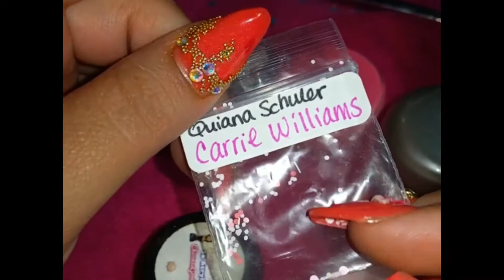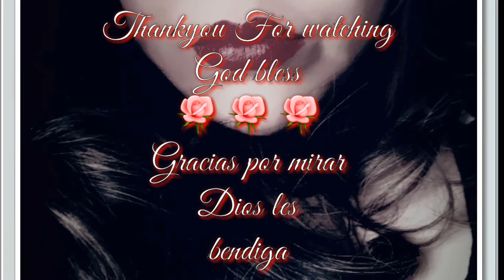🌞SuMMeR SeT🌺💎🌺 SeT VeRaNiL🌞